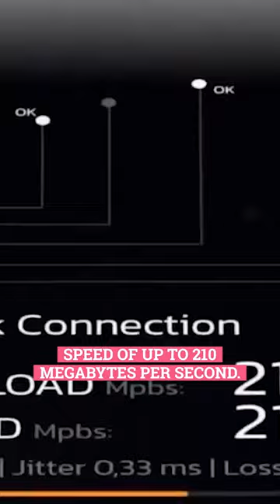Elon Musk DESTROYS Apple Phones With The Pi Phone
Elon Musk DESTROYS Apple Phones With The Pi Phone. In less than two years, he's developed a phone that's not only cheaper but better than anything the iPhone has to offer. Watch the video to find out more about this revolutionary phone and how you can get your hands on one!

Gadget Gizmo is your go-to source for tech news in the world, the latest happenings with technology news and exciting new computer graphics! The world is forever changing with gadgets 2022, this tech show will review all future tech like things you've never seen before!